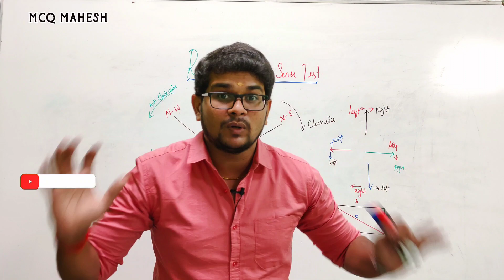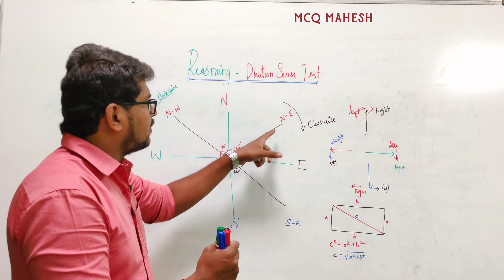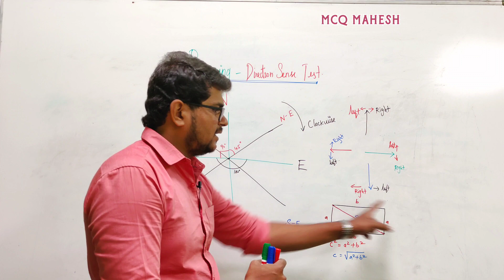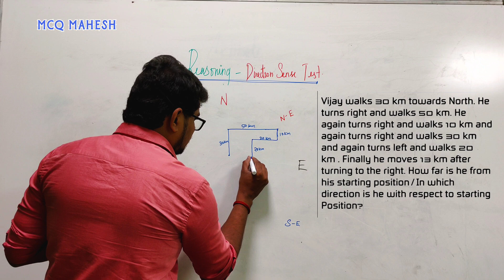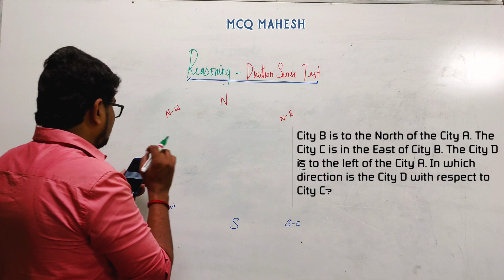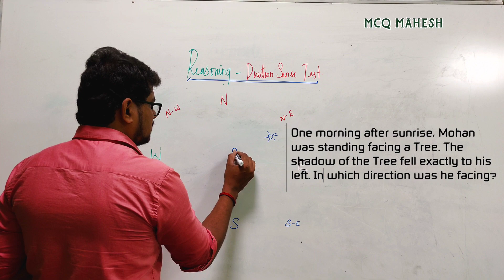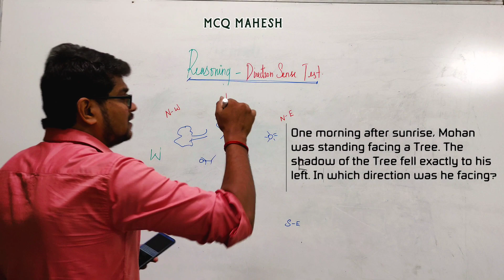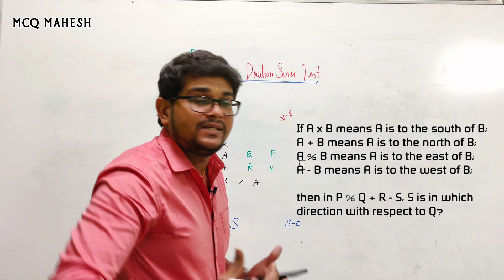Direction Sense Problems in Tamil | Basics | Mahesh Cracks Quants | Aptitude for all Exams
Direction Sense Problems in Tamil
Basics

Vijay walks 30 km towards North. He turns right and walks 50 km. He again turns right and walks 10 km and again turns right and walks 30 km and again turns left and walks 20 km. Finally he moves 13 km after turning to the right. How far is he from his starting position / In which direction is he with respect to starting position?

City B is to the North of the City A. The city C is in the East of City B. The City D is to the left of the City A. In which direction is the City D with respect to City C?

One morning after sunrise, Mohan was standing facing a Tree. The shadow of the Tree fell exactly to his left. In which direction was he facing?

If  A×B means A is to the south of B;
A + B means A is to the north of B;
A % B means A is to the east of B;
A – B means A is to the west of B;
Then in P % Q + R – S, S is in which direction with respect to Q?

Placements
Banking [SBI,RBI,IBPS,RRB]
Railways
UPSC
TNPSC
GATE
CAT
MAT
GRE
GMAT